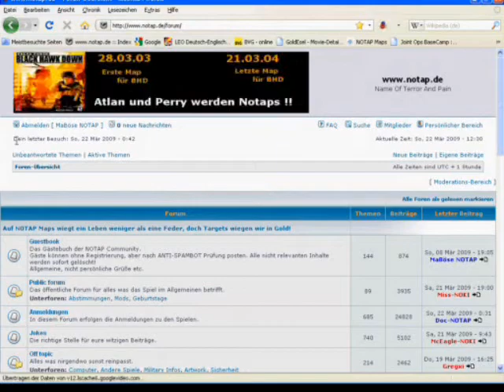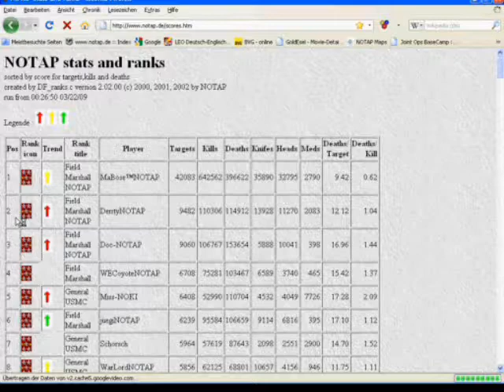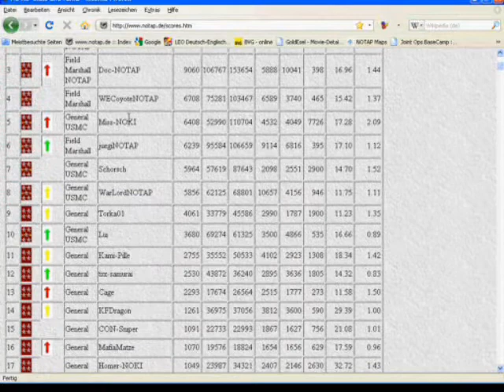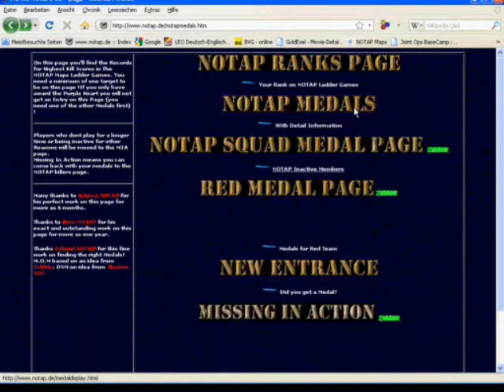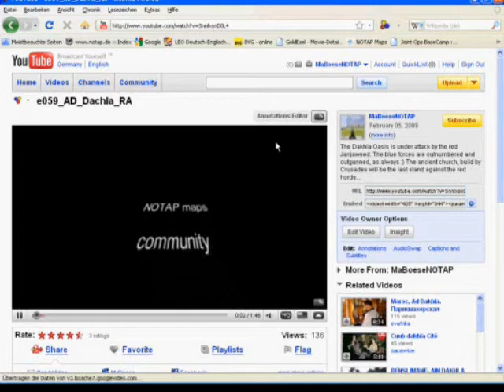the howto NOTAP guide part 1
This movie gives you a guided tour for the NOTAP HQ and its main features.
You got the basic infos for the use of
- forum
- maps database
- scores & ranks
- stats
- HoF
- Mia
and the amazing NOTAP movie selector